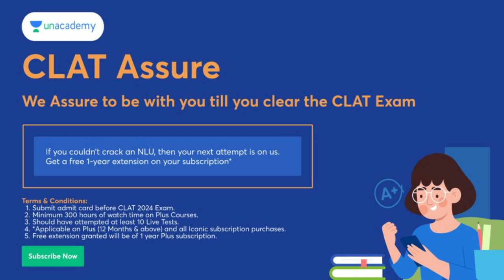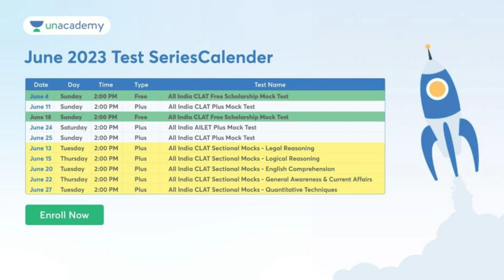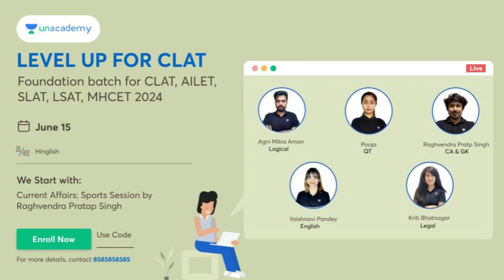Cbse Compartment Exam 2023 Tough Hoga? | Cbse compartment exam 2023 latest news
CLAT Assure-
We Assure to be with you till you clear the CLAT Exam

Terms & Conditions:
1. Submit admit card before CLAT 2024 Exam.
2. Minimum 300 hours of watch time on Plus Courses.
3. Should have attempted at least 20 Live Tests.
4. *Applicable on Plus (12 Months & above) and all Iconic subscriptions.
5. Free extension granted will be of 1 year Plus subscription.

In this session, Rituraj Kumar would be sharing the complete strategy on how to crack any exam by taking a year drop.

cbse compartment exam 2023 latest update
compartment exam 2023 pass tricks
compartment exam 2023 class 12
compartment exam